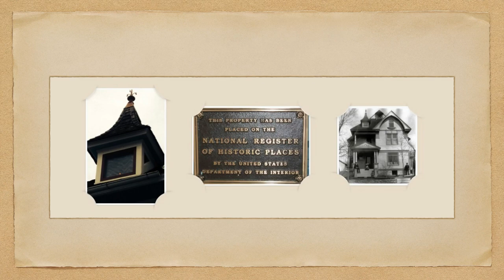Dreams of Yesteryear Bed and Breakfast Photo Tour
Take a tour of Dreams of Yesteryear Victorian Bed and Breakfast in this beautiful photo collection by one of our guests.